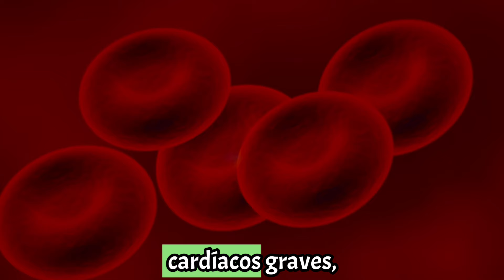Esta planta es 100 veces + TOXICA que cualquier OTRA! ⚠️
Hoy te enseño la adelfa, una de las plantas más tóxicas y venenosas que hay en el mundo! Veremos si es peligrosa tenerla en tu casa, jardín u hogar y las curiosidades. Además, te explico que pasa si por error se consume o ingiere adelfa o incluso se toca o quema y cuáles son los síntomas de una intoxicación de esta planta, también llamada laurel de jardín, nerium oleander, baladre, rosa laurel, trinitaria, laurel romano, o laurel de flor.

Facebook: Huerta forestal de Jaime